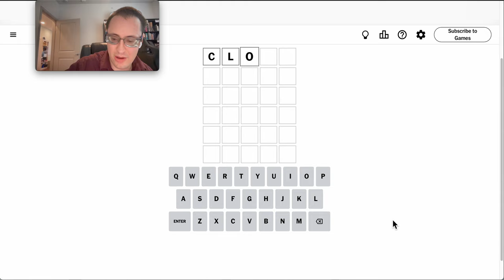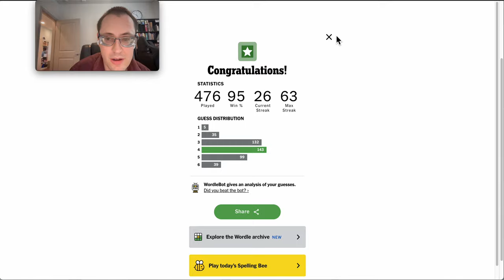Wordle 2024 08 18 - ending in y?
For some reason I struggle with words that end in a Y...